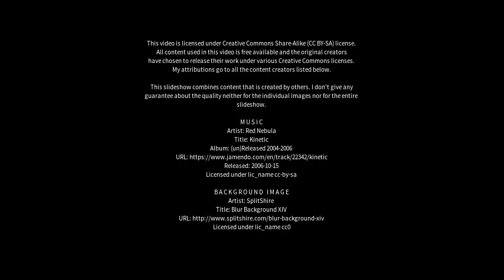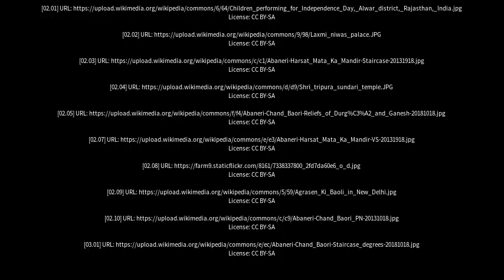Best places to visit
Best places to visit - Dausa (India) Best places to visit - Slideshows from all over the world - City trips, nature pictures, etc.